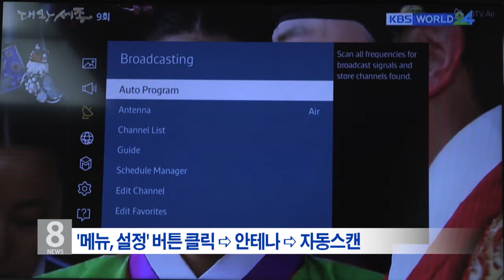4.9.18 KBS America News ‘목요일 이후 TV 다시 스캔하세요’ 홍보 활발